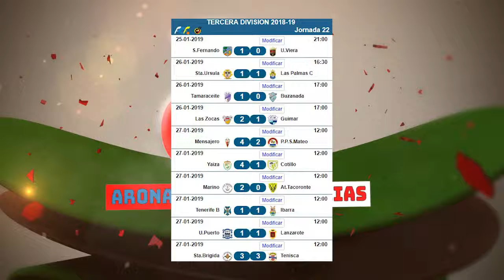Aronadeportes NOTICIAS Temp 2 Nº 10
Arona DEPORTES noticias Temp. 2 Nº 10